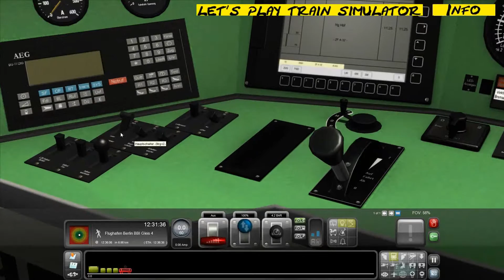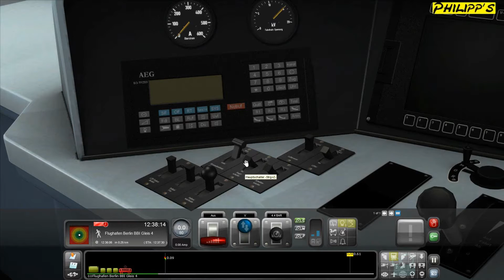UND ZURÜCK► Train Simulator 2016 #008 [Let´s Play] [Full HD]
Let´s Play Train Simulator 2016 mit Felix bei Philipp´s Gaming.
~ Wir fahren wieder zurück, aber noch nicht nach Berlin ~
Infos zum Spiel: